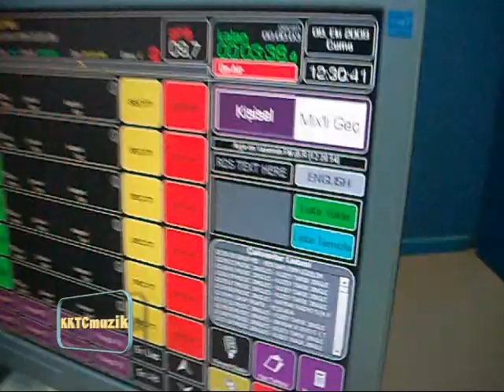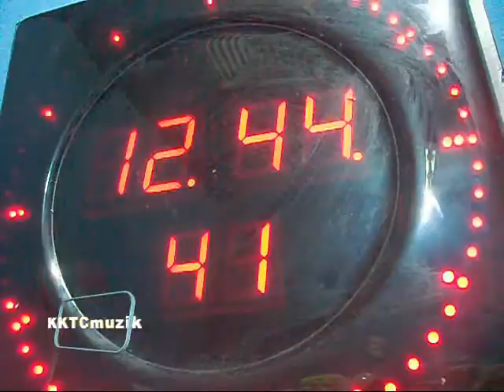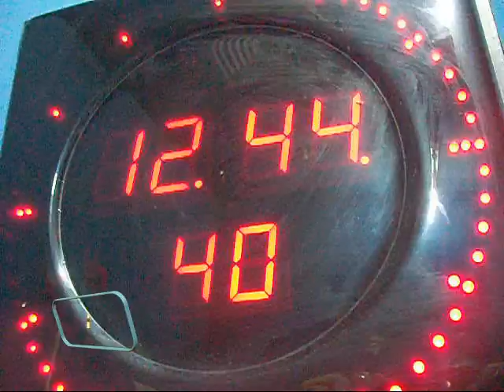Kuzey TARIK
ASIK OLDUM